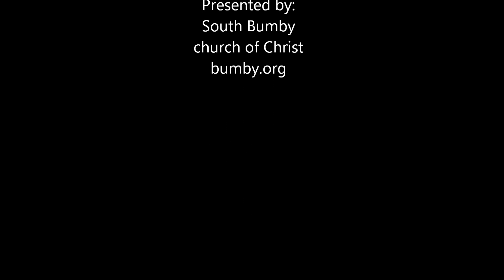One Another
sermon by Connie Adams